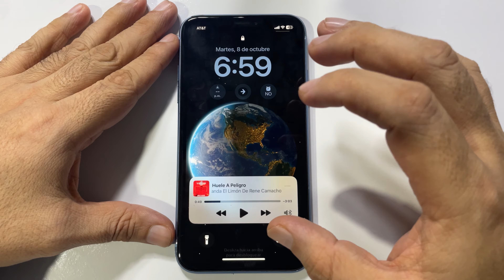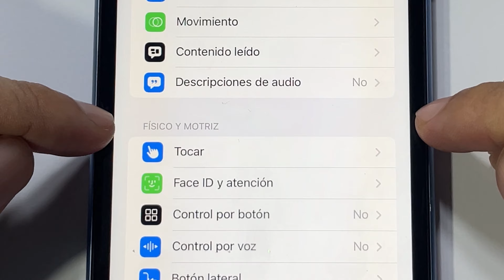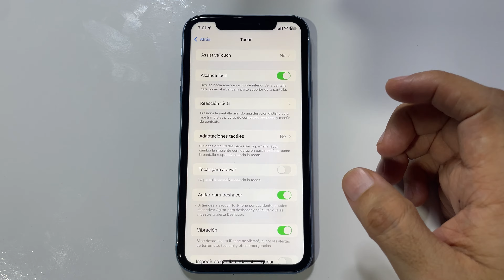mi iphone se prende si toco la pantalla Solución